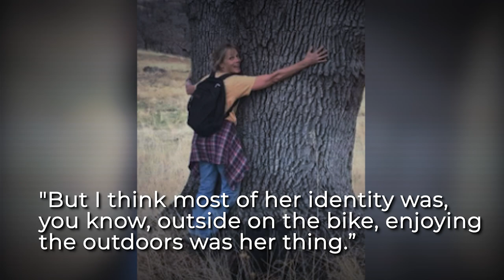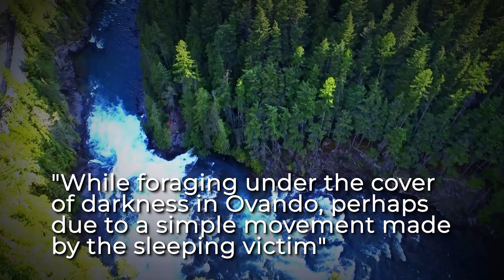This Grizzly Bear EATS Leah Davis Lokan ALIVE WHILE camping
Watch the video to learn about the tragic grizzly bear attack on Leah Davis Lokan, a 65-year-old avid bicyclist and member of the FiftyUp Club. We discuss the warning signs of a bear attack, the steps you can take to protect yourself in bear country, and the importance of bear spray. With grizzly bear attacks, black bear attacks, and grisly bear mauling stories, this video is a must-watch for anyone interested in learning about animal attacks and bear attack stories, including grizzly bear mauling videos and grizzly attacks in Yellowstone National Park. Tune in now to see heartbreaking footage of the deadly bear attack and hear Leah Davis Lokan's bear mauling story.

If you're looking for a comprehensive look into bear attacks and grizzly bear mauling stories, then this video is for you. Learn about Leah Davis Lokan's tragic grizzly bear attack in western Montana, the warning signs of a bear attack, and the steps you can take to protect yourself in bear country, including the importance of bear spray. We go in-depth about bear attack channels, bear attack videos, deadly grizzly attacks, and grisly bear attacks, as well as grizzly bear mauling videos and grizzly attacks in Yellowstone National Park. Hear Leah Davis Lokan's bear mauling story and see heartbreaking footage of the deadly bear attack. Don't miss this video if you're interested in learning more about animal attacks and bear attack stories.

All information used was researched and compiled by myself for your viewing pleasure. Please let me know any suggestions or comments on how I can improve that experience. I love ALL comments, positive or negative, keep 'em coming.
About us:
🎥 Videos about deadly incidents in most dangerous hobbies.
🎨 Written, voiced and produced by Deadly Addiction

00:00 Intro
00:32 Story
08:06 Outro